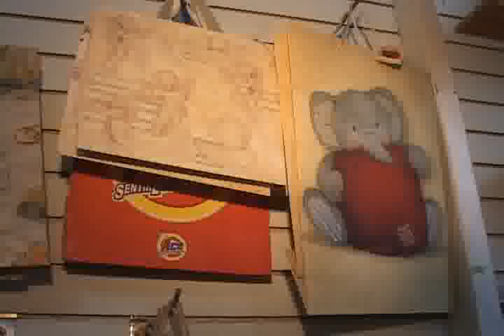NOTICIAS SONORA, SONDEO SOBRE VENTA DE JUGUETES